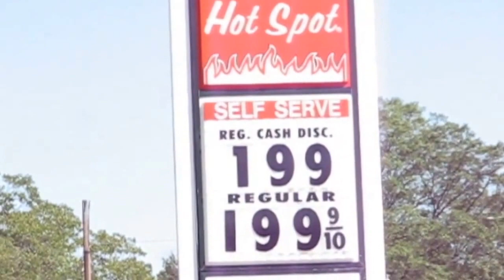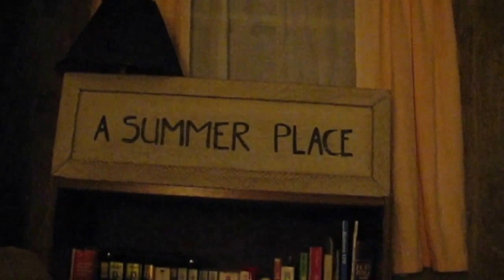20161005 Vlog - Fleeing Hurricane Matthew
We left about 7:40 a.m. from SC to go to NC.  We took the backroads to Columbia so traffic was light.  We tried a new route through Columbia but kept missing the route so we got on I26 on the north side of Columbia.  Traffic was heavy and slow in some places on I26 but once we got to Spartanburg and on route 221 traffic was back to normal.  Thankful we had a safe trip and had a place to go to.